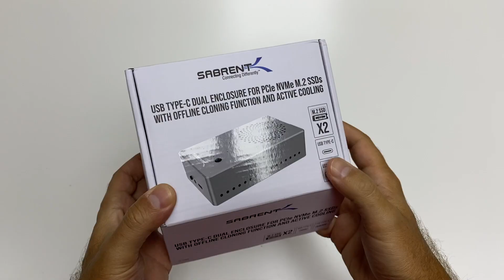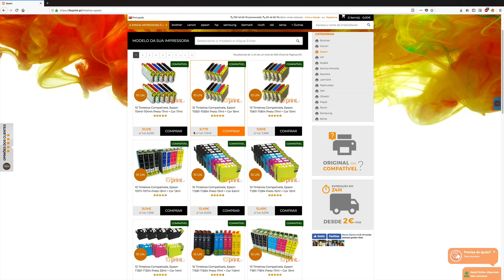Caixa para DUPLO SSD NVME Sabrent com Função CLONE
Caixa Duplo SSD Sabrent

✅ VIDEOS SUGERIDOS  ✅

✅ OUTROS VIDEOS  ✅